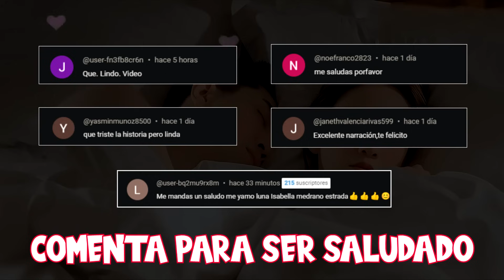Un CHICO tímido CUMPLE 😳 todos SUS DESEOS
Her Bucket List resumen

Este dorama nos cuenta la triste historia de una chica que pierde a su novio debido a un accidente

❤❤❤ Espero que disfruten de este drama Her Bucket List

Deja tu like si te gustan los resumen de doramas 👍🏻
Comenta ⌨